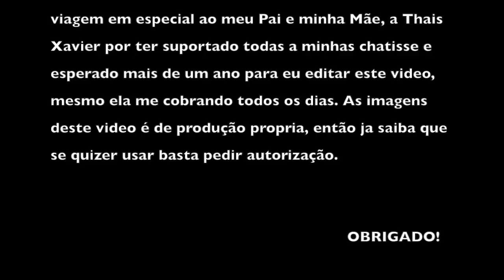BETO E THAIS HAWAII 2013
Este e um video demonstrativo da viagem de Thais Xavier e Erisberto Abrantes para o Hawaii em fevereiro de 2013.